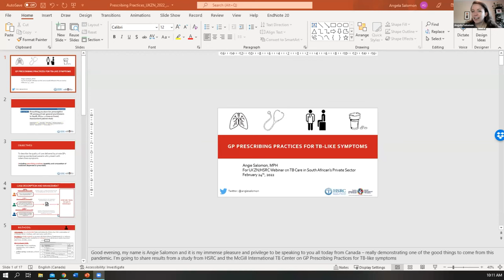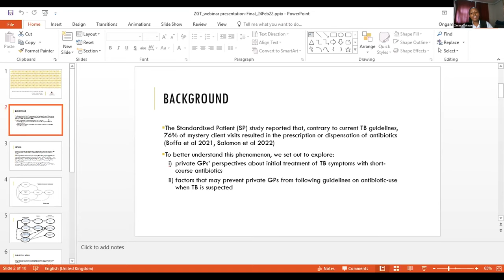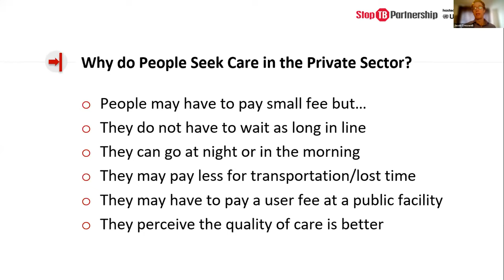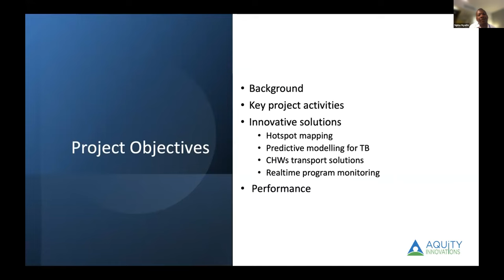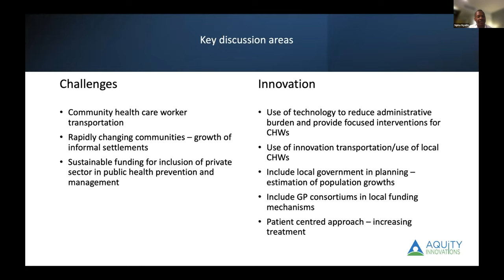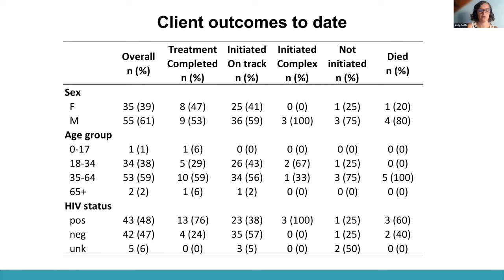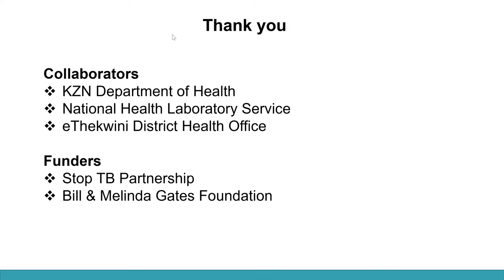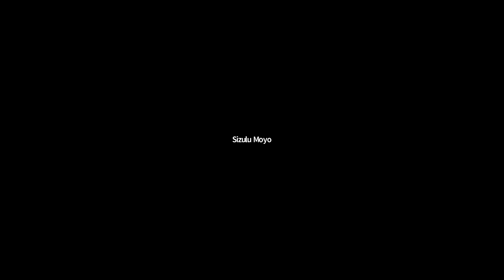TB Care in South Africa's private sector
Webinar on private sector engagement in South Africa

Agenda:
- Welcome and introductions (Session Chair: S Moyo, HSRC)
- GP prescribing practices for TB-like symptoms (A Salomon, Queens University)
- Private sector challenges to integrated TB care (Z Gavu-Tshawe, UKZN)
- Public-Private Integration: The importance of an intermediary (J Creswell, Stop TB Partnership)
- Pairing private providers to public clinics: A success story from Eastern Cape (S Nyathi, Aquity Innovations)
- Reducing cascade losses through provider and person-centred approaches: - Preliminary findings from the Connect TB study (J Boffa, UKZN)

Panel Discussion
L Mvusi (Director, DS-TB, SA NTP)
N Mkhondo (SA National Professional Officer for TB, WHO)
J Ngozo (Director, KwaZulu-Natal TB Control Programme)
N van der Bergh (HAST Director, Nelson Mandela Bay District Health)
S Charalambous (Lead, National TB Think Tank Secretariat)
T Balfour (South African National AIDS Council Private Sector Forum rep)
Z Mtwane (TB survivor)
M Tebelele (GP, Nelson Mandela Bay)
M Naidoo (GP/Assoc Prof Family Med, University of KwaZulu-Natal)